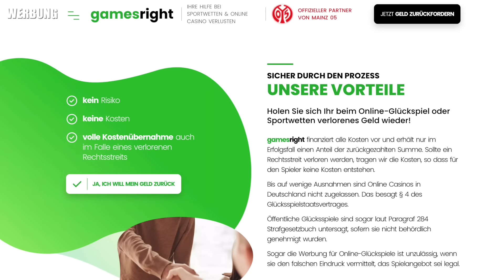AUS DEM GHETTO ZUR WM! - Er wurde erst mit 23 Jahren Profi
Hans Sarpei wuchs in Köln Chorweiler mitten im Ghetto auf. Umgeben von Kriminaliät schaffte er den Sprung zum Fußball-Profi, gewann den DFB-Pokal und spielte zwei Weltmeisterschaften.